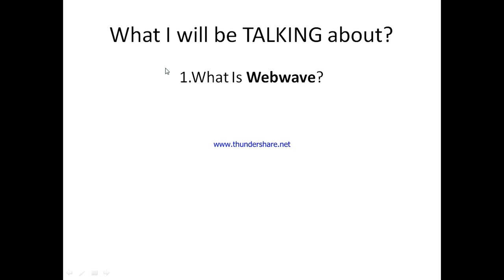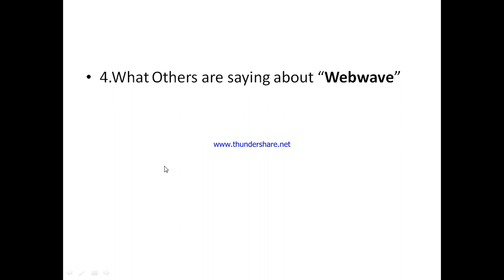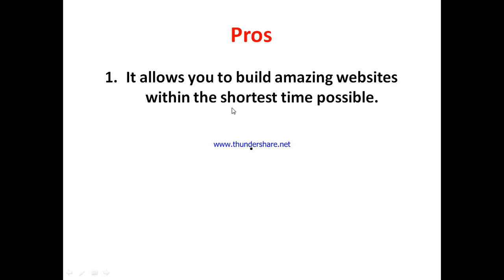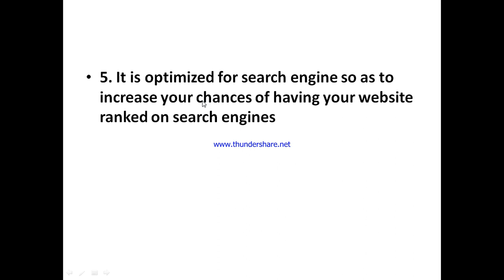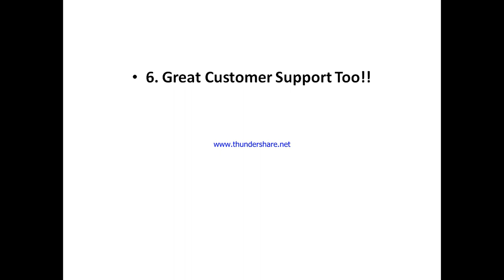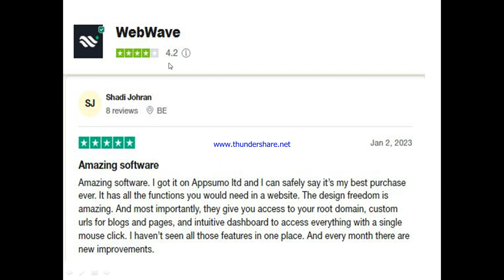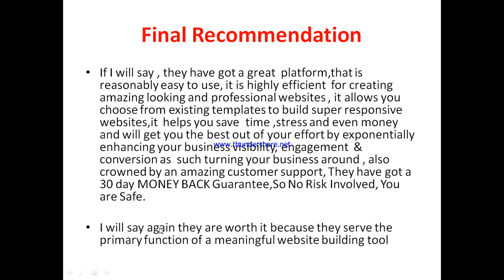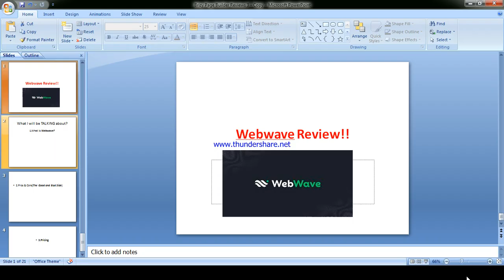Webwave review-Is This REALLY A Great Website BUILDER Or Just Another CRAP?See(Do not Use Yet)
You can get started with "Webwave" Now at a price you will never find elsewhere,Click On this link now to get started==

In this webwave review, this video will answer some frequently asked question such as

1.webwave reviews,
2.is webwave  a scam?
3.Is webwave real?
4 is  webwave good?
5. Is  webwave bad?
6. Pros of  webwave
7.cons of  webwave
8.Does webwave really work?
9.How does webwave work  ?
10.is  webwave okay ?
11.should I buy  webwave?,
12.Do you recommend webwave  ?
13.webwave price?
14.webwave pricing?
15.webwave  cost?